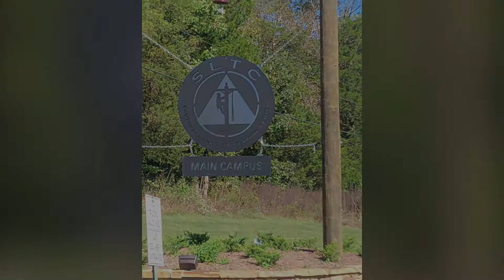Our Tour of SLTC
We toured the campus of Southeast Lineman Training Center with my oldest son. Wow! What a place!